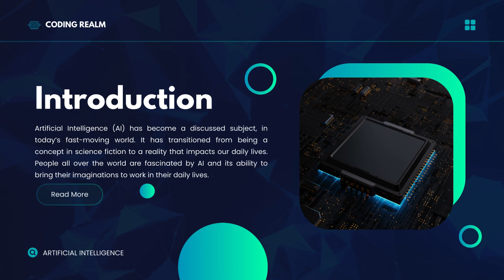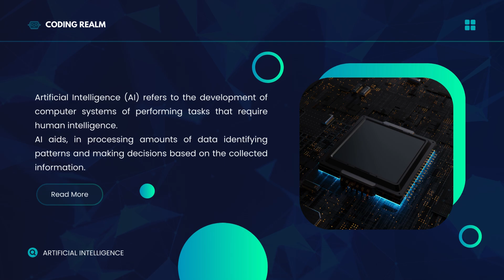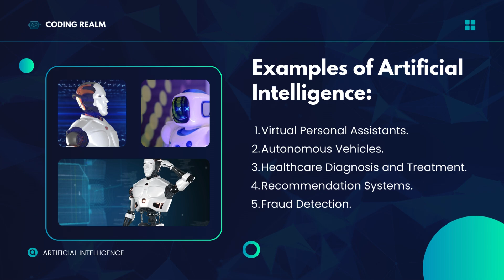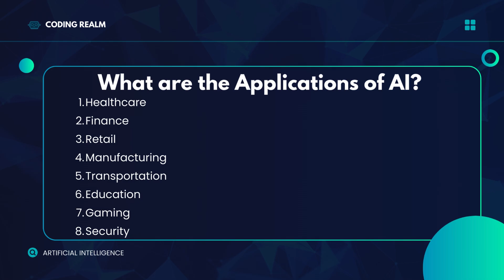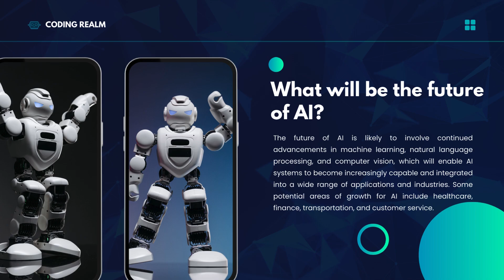WHAT IS ARTIFICIAL INTELLIGENCE (AI)?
⛔️ CONTENT: ⛔️
00:00 - INTRODUCTION
00:22 - WHAT IS ARTIFICIAL INTELLIGRNCE?
02:32 - EXAMPLES OF AI
04:51 - IMPORTANCE OF AI
06:12 - HOW DOES AI WORK?
10:02 - WHAT ARE THE APPLICATIONS OF AI?
11:57 - WHAT WILL BE THE FUTURE OF AI?

⛔️GET THE PDF OF THIS COURSE BY JOINING THE TELEGRAM CHANNEL